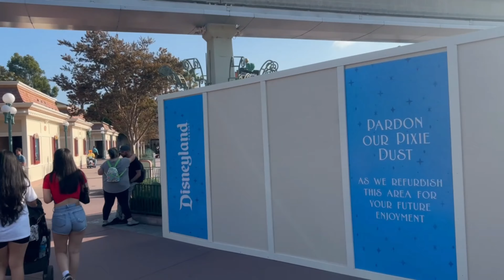Disneyland Construction update 9.14.24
Construction going on around Disneyland Resort including Haunted Mansion, Disneyland Railroad, Downtown Disney, and more!

Park Time Adventures is dedicated to showcasing all the fun you can have at Disneyland especially for repeat visitors who want to find new ways to experience Disneyland.